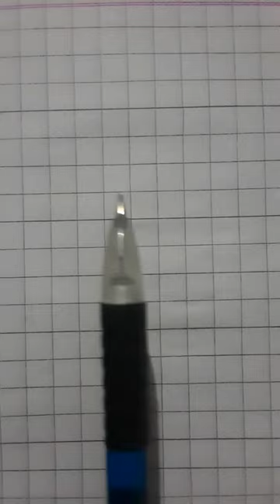Dada Saheb Phalke drawing🤩